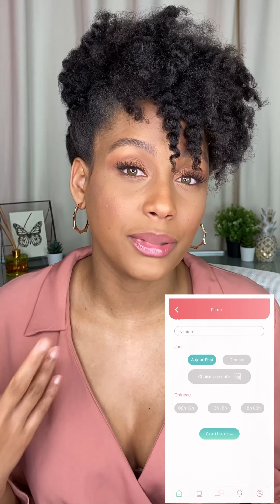In Haircare : des compléments pour la pousse des cheveux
De la pousse, des cheveux forts, moins de casse, du volume et de la brillance. Tous ses effets, Morgane Theresine les a constaté depuis qu'elle a débuté sa cure In Haircare , son nouvel allié pour les périodes de forte transition climatiques.